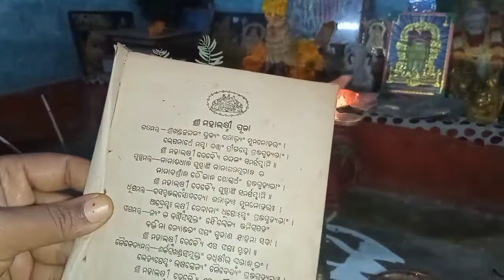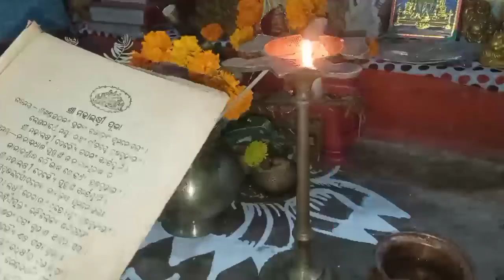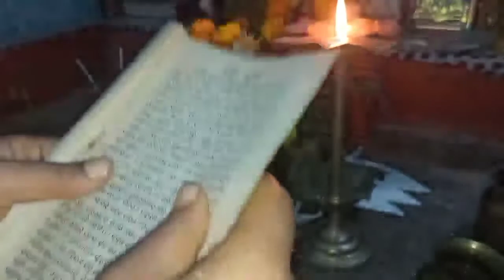ଗୁରୁବାର ପୂଜା ବିଧି ମୁଁ କେମିତି କଲି ପୂଜା ମାଁଙ୍କ ପାଇଁ କି କି ପ୍ରକାର ପିଠା ପ୍ରସ୍ତୁତ କରିଥିଲି